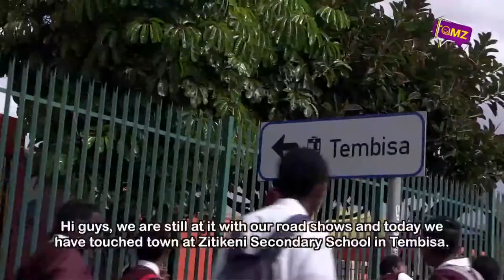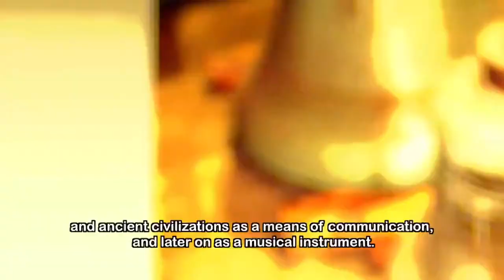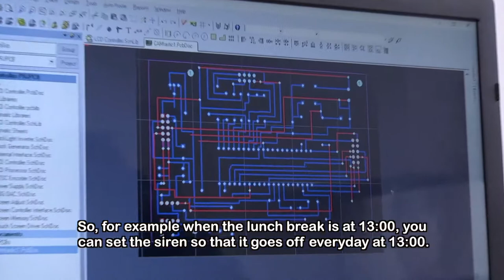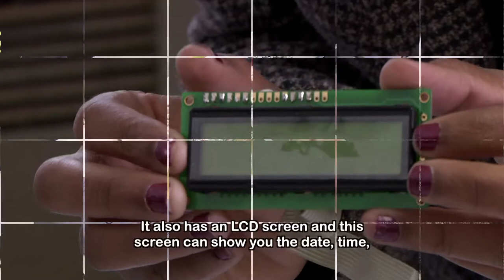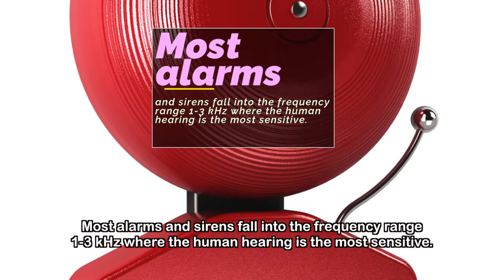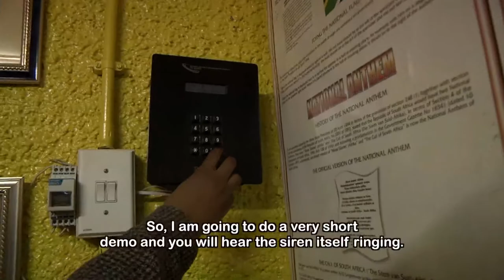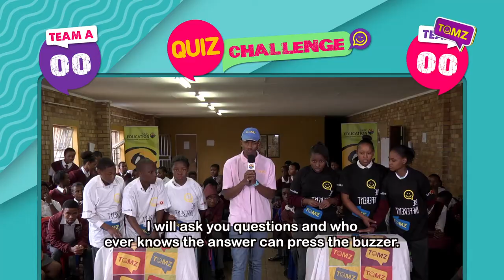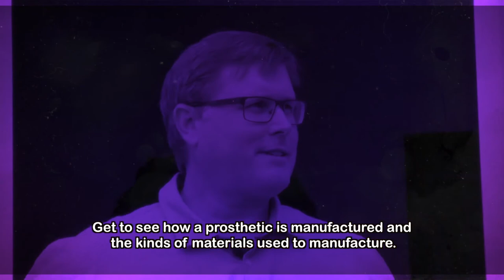TOMz 10 - Eps 94: Siren Technology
Learn about siren technology and how it has evolved over the years.